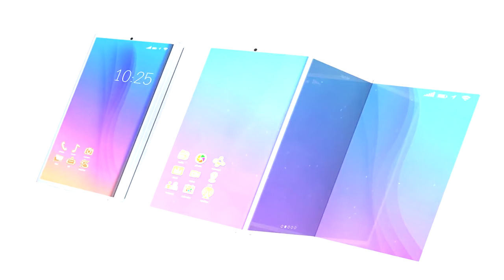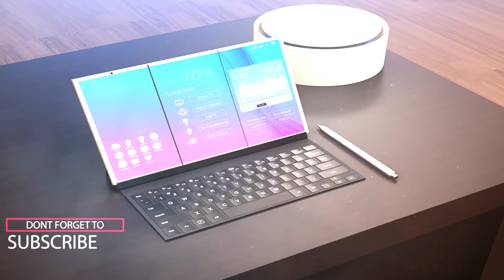Complete foldable smartphone / computer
This is the future where laptops will be foldable to be used as smartphones